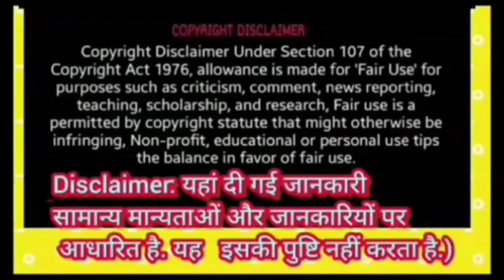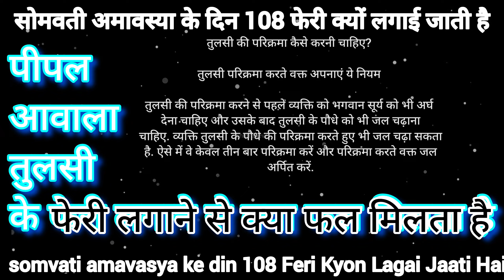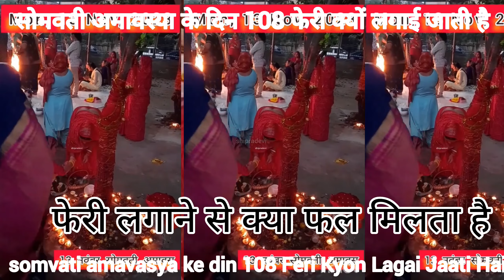परिक्रमा करने से क्या होता है पीपल की परिक्रमा 108 बार क्यों लगाई जाती हैpandit_pradeep_ji_mishra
सुख समृद्धि ऐश्वर्य के लिए जरूर बोलें यह मंत्र
घर के मुख्यद्वार पर सही विधि और सही समय जल छिड़कने से मात्र 21 दिन में हर परेशानी से मिलती है मुक्ति

पण्डित प्रदीप मिश्रा जी | pradeep ji mishra
Note - वीडियो में बताये गए उपाय परम पूज्य पंडित प्रदीप मिश्रा द्वारा उनके प्रवचन में बताया गया है इसलिए वीडियो को अंत तक जरूर देखें।
=deep mishra ki aaj ki live katha
pradeep mishra ki shiv mahapuran ke upay
pradeep mishra ka aaj ka upay
pradeep mishra ki shiv mahapuran ke totke

pandit pradeepmishra ji books
पंडित प्रदीप मिश्रा जी के उपाय shorts पशुपति व्रत संध्या विधि
पशुपति व्रत सुबह का पूजा विधि
किस दीपक में कौन सा तेल का जलाना चाहिए दीप पशुपति व्रत में चढ़ाए जाने वाले चार फूल शिवलिंग पर बेलपत्र चढ़ाने का नियम स्त्रियों को शिव मंदिर में घंटी ऐसे कभी नहीं बजाना चाहिए
sehore walepandit pradeep mishra ji pandit pradeep mishra